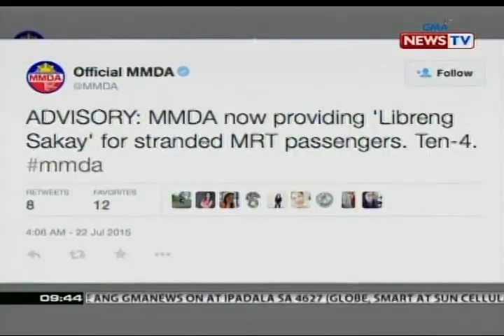SONA: MRT, muling nagkaaberya; mga pasahero naglakad sa riles